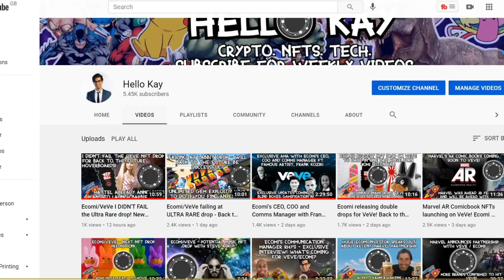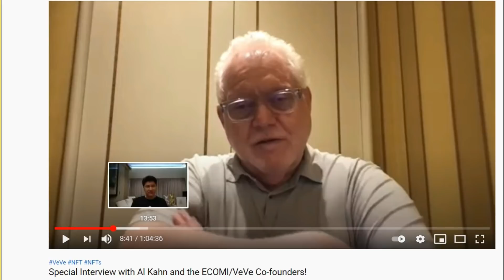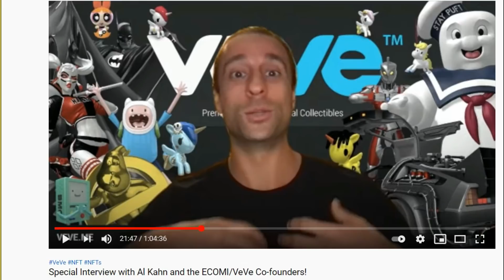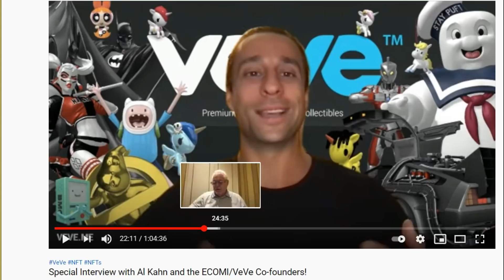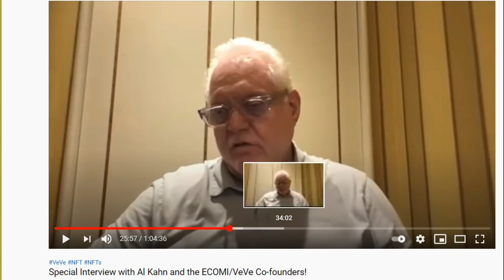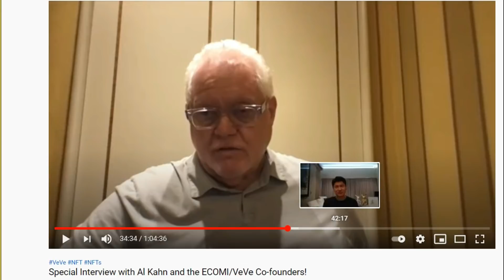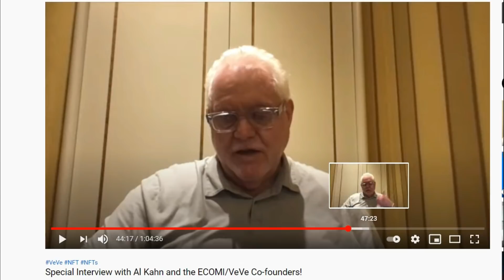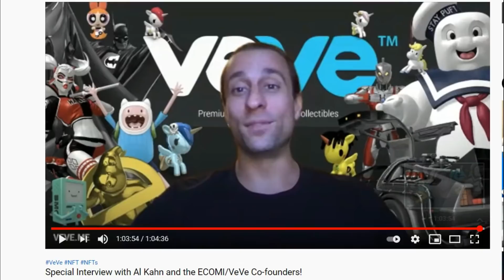Ecomi/VeVe Al Kahn exclusive interview KEY TAKEAWAYS! Huge upcoming technical updates and brands!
🍾💎😸 BrockmcBlockchain 😸💎🍾
💍🎸💎👌 Adam Awesomeface 👌💎🎸💍
🎂 NFT Grandpa 🎂
🎯🤖The Cryptoverse🤖🎯
🎵Nicole Smith🎵
🍾Munawer Sha🍾
🤴🏻CryptoManiac🤴🏻
👻chestttnuttt👻
🔥👑All chat gaming👑🔥
🎄IvanTheTerrible🎄
👐LoriWalkingFeather👐
🙌VeVeWiki🙌
💣Puddin Cheeks💣
🔥Sam Wax🔥
🎸Hubear🎸

Alfred Kahn and the ECOMI team had their highly anticipated interview! Here are key takeaways, along with some upcoming speculation on what we can expect.